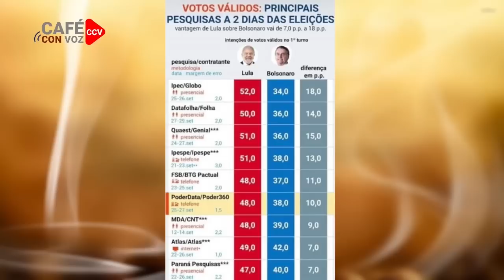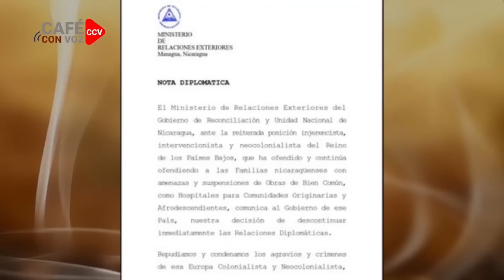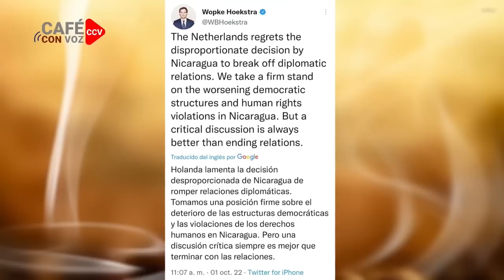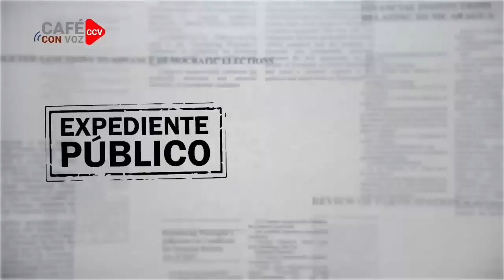CAFE CON VOZ | (En Contexto con Luis Galeano 03 de Octubre 2022)